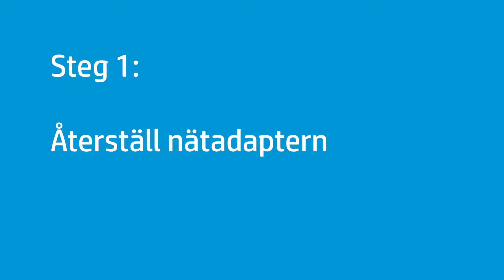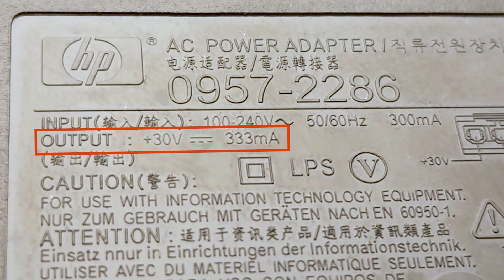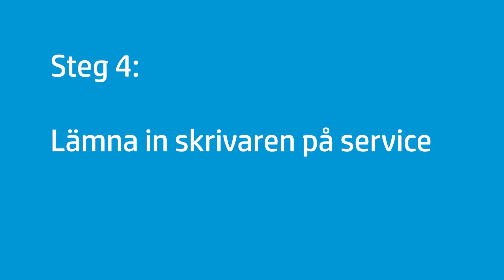Laga din HP-skrivare när den inte startar | HP Support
Den här videon visar några enkla steg för att laga din HP-skrivare om den inte startar när du trycker på strömbrytaren. Vi undersöker elnätsmodulen för att lösa problemet.

Kapitel:
00:00 Introduktion
00:18 Återställ elnätsmodulen
01:06 Kontrollera elnätsmodulen och skrivarspecifikationerna
01:59 Byt ut elnätsmodulen

Om HP:
HP Inc. skapar teknik som gör livet bättre för alla överallt - alla personer, alla företag och alla samhällen över hela jorden. Genom vår portfölj med skrivare, datorer, mobila enheter, lösningar och tjänster skapar vi upplevelser som är fantastiska.

Denna video har framställts av HP.